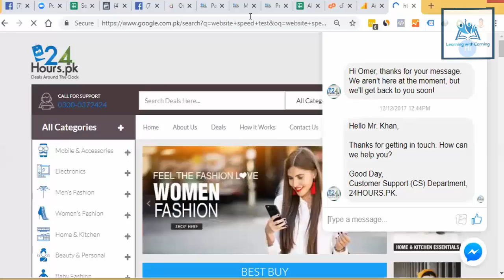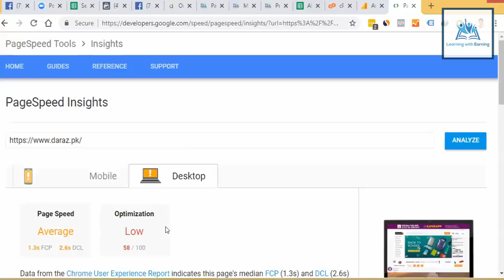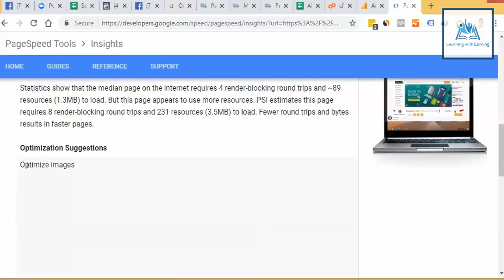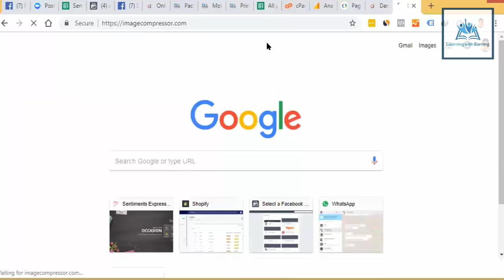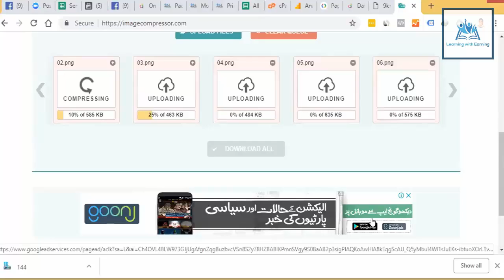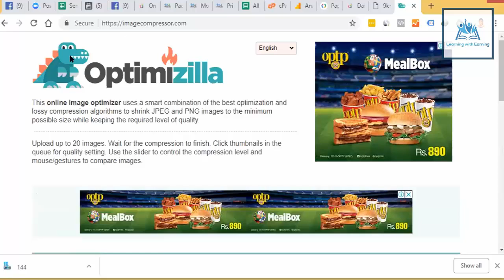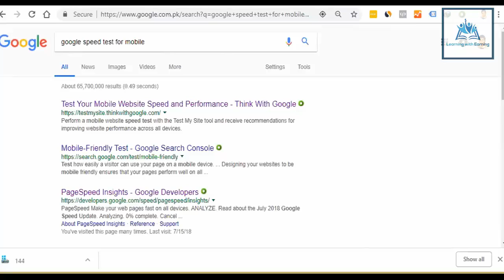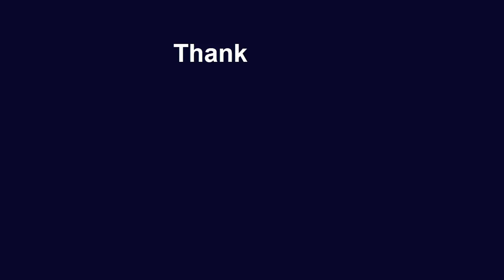Tools To Check Website Speed Facebook | Website speed test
Hi
 about this video:
How To Check Website Speed And Quality,Website Comparison Tools,Website Speed test Tools 2020,website speed test,how to check your competitors website performance,how to do competitor analysis in seo,website analysis tools,web analytics tutorial,website performance test,comparison tools for website,website analysis tips 2020,website quality checker,how to compare my website with my competitors,seo tips and tricks 2020,seo tips for beginners,marketing fundas,hitesh
check,test,monitor,website,speed,tool
How To Check Website Speed,How To Check Blog Speed,Website speed test,website speed checker,website speed test tools
How to test website load speed,TOP 3 BEST WEBSITE TESTING TOOLS,How to Check Web Performance And Test Mobile Website Speed,how to increase website speed blogger,google page speed optimization wordpress,how to increase website speed wordpress,how to increase wordpress website speed in mobile,top 3 best site test technical tools,Blog ki speed kaise badhaye,Website Speed Optimisation MAXIMUM BOOST
niche websites,niche site project,passive income,authority websites,doug cunnington,site speed,google page speed insight